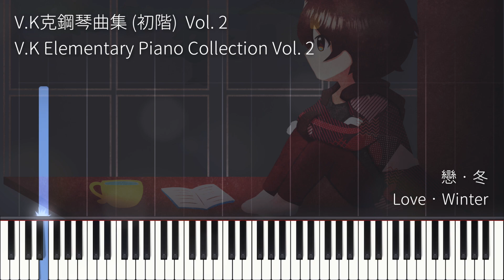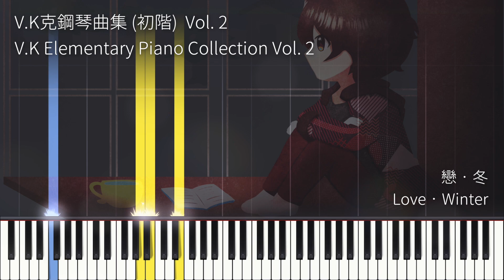V.K克 - 戀‧冬 Love ‧ Winter【V.K克鋼琴曲集 (初階) Vol. 2】 [V.K Elementary Piano Collection Vol. 2]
每位學琴者都該彈奏一首V.K克！
初階練琴就從V.K克的曲目開始！

流行鋼琴大師V.K克推出第一本為了初階學琴者所重新編寫的鋼琴曲集Vol. 1大獲好評後， V.K克緊接著精心製作眾所期待的第二冊，從選曲、改編到錄音製作，在歷經將近一年多的時間，完成了V.K克鋼琴曲集(初階) Vol. 2！此本鋼琴曲集收錄了V.K克第一張至第四張專輯內的代表曲目：有獲得全球音樂粉絲喜愛的經典名曲《 Intro ~ 未来へ ~ 》＆《琴之翼》、神秘且具有故事性的《精靈之歌》、描述失落古文明邂逅並帶有異域風格小調的《亞特蘭提斯之戀》、最溫暖的抒情小品《守護天使》＆《Amore Mio》及改編自耳熟能詳的聖誕節慶旋律《再見了，聖誕婆婆》等九首曲目。

一本集結技巧及音樂性的樂譜，每首曲目並附上原曲與初階版本的收聽連結，增加學生對樂曲的認識，培養音樂欣賞的能力，並激發學習音樂的積極性及對彈琴的興趣。

挑戰自我就從V.K克的曲目開始！
重拾音樂學鋼琴，永遠不嫌晚！讓V.K克的初階鋼琴曲集成為你重拾鋼琴的動力！彈奏自己真正喜愛的曲目，藉由慢慢練習獲得成就感，讓彈琴不再只是兒時的回憶或遙不可及的夢想。

Ru味春捲 / RuRu、知名音樂Youtuber / 江老師、實踐大學音樂學系系主任 / 宋正宏副教授、五月天鍵盤手 & 高雄流行音樂中心 常務董事 / 周恒毅、卓著文化事業有限公司 總編 / 卓錦漢 一致推薦  V.K克鋼琴曲集 (初階) Vol. 1 。

V.K克鋼琴曲集 (初階) Vol. 2，更是不能錯過！

現在就開始，Let’s Play V.K！

◆由知名人氣繪師茶里繪製每首曲目主視覺印象圖
◆特別限定：V.K克《聖誕+新年快樂》Line貼圖實體獎勵貼紙，為練琴過程增添趣味！
◆每首曲目附上收聽連結，手機掃描QR Code即可聆聽原曲及初階專輯Vol.2